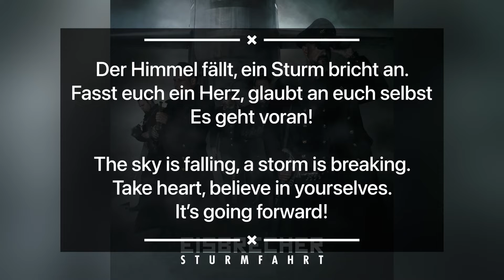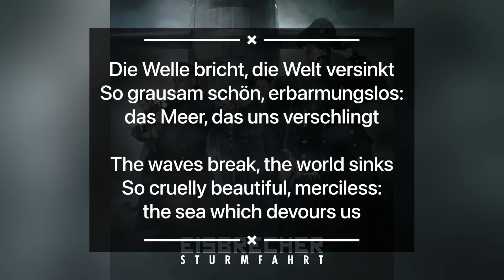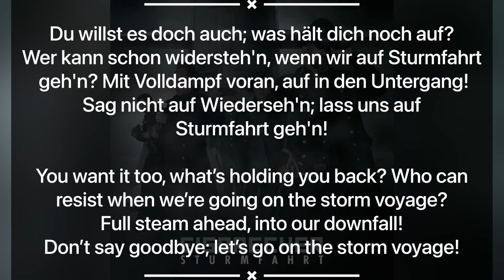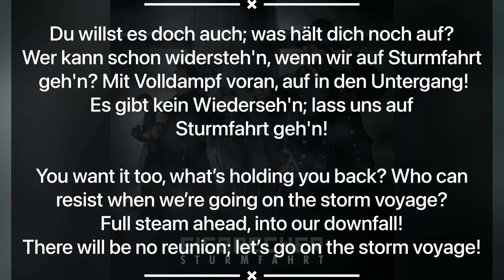Eisbrecher- Sturmfahrt lyrics with English translation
The third track from Eisbrecher’s 2017 album, Sturmfahrt, along with lyrics and an English translation.